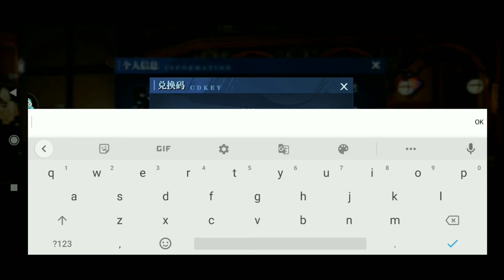Use the CD key CODE - Devil May Cry: Peak Of Combat (Mobile Beta)